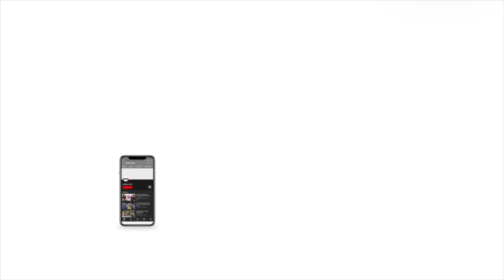Citizenship Amendment Act: Modi Govt Announces Implementation Of CAA Ahead Of LS Polls 2024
After years of delay, Citizenship Amendment Act (CAA) 2019 has been finally implemented in India. The Union Home Ministry has notified rules for implementation of Citizenship Amendment Act (CAA) on March 11, days ahead of LS Polls 2024. Home Minister Amit Shah, on multiple occasions, said that CAA rules would be notified ahead of the Lok Sabha elections to be held in April-May. Since 2020, MHA has been regularly seeking extensions from Parliamentary committees to continue process of framing rules associated with it. Following the passage of CAA by Parliament in Dec 2019 and its subsequent Presidential assent, significant uproar erupted in various parts of country. Over a hundred individuals lost their lives either during protests or due to police action subsequent to passage of law in Parliament. Notably, TMC, led by Mamata Banerjee, has been opposing the CAA which also included a massive uproar in WB. Notably, assurance of implementing CAA was a significant electoral agenda for BJP ahead of the LS Polls 2024